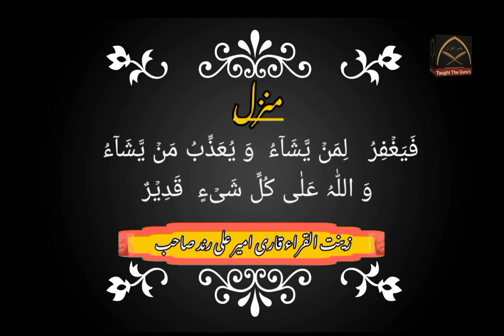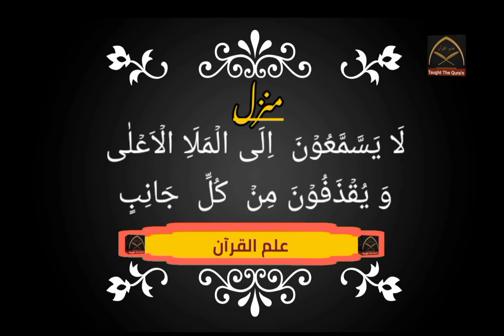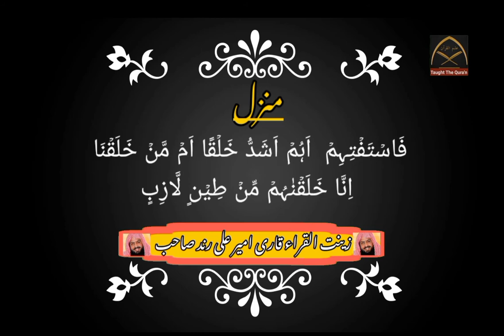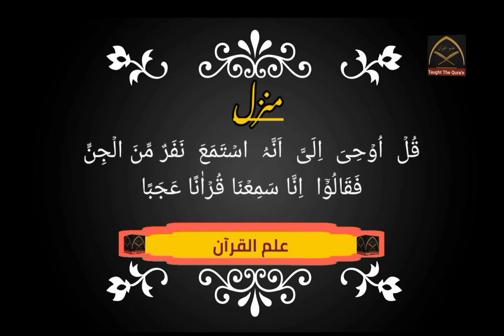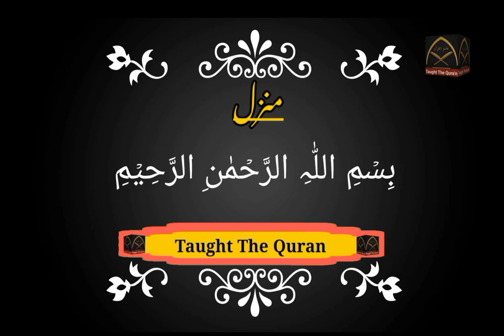The Most Popular Dua Of Manzil | Ep -00786 by Qari Ameer Ali Rind | beautiful recitation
قران منزل شریف.  دکان اور مکان کے خیر و برکت کہ لیہ
The Most Popular Dua Of Manzil | Full Manzil Dua | Qari Ameer Ali Rind
ruqyah